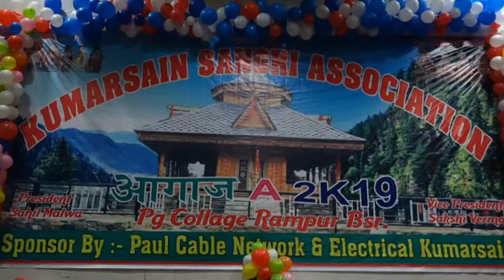Kumarsain Shangri cultural program 2k19 ||Ansh Film's Kotgarh